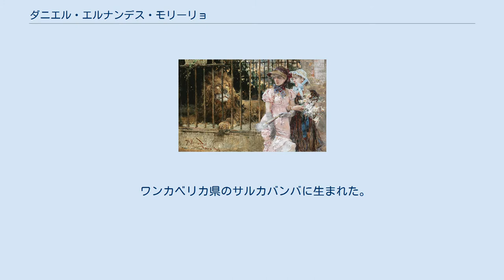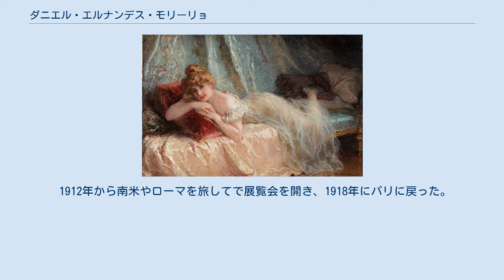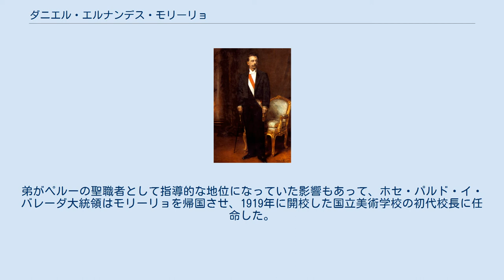ダニエル・エルナンデス・モリーリョ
ダニエル・エルナンデス・モリーリョ（Daniel Hernández Morillo、1856年8月1日 - 1932年10月23日）はペルーの画家である。
1919年にリマに設立されたペルーの国立美術学校(Escuela Nacional de Bellas Artes)の初代校長を務めた。
 ワンカベリカ県のサルカバンバに生まれた。
父親はスペイン人で母親はペルー人であった。
4歳で家族とリマに移り、15歳からイタリア出身の肖像画家、写真家のレオナルド・バルビエリ(Leonardo Barbieri:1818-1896)に学んだ。
バルビエリはゴールドラッシュ時のカリフォルニアで肖像画家、写真家として働いた人物である。
バルビエリがリマを去った後、モリーリョはバルビエリの美術教室を引き継いだ。
 1872年に描いた『ソクラテスの死』という作品が認められ、マヌエル・プラードが共和国大統領を務めていた政府から奨学金を得て、ヨーロッパに留学することになった。
1874年にペルーを出発した。
 パリに到着した後、1850年からヨーロッパで暮らすペルー人画家、イグナチオ・メリーノ(Ignacio Merino Muñoz:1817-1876)に会い、ローマで学ぶことを勧められそれに従った。
ローマには9年間滞在し、スペイン出身の画家、マリアノ・フォルトゥーニ(Mariano Fortuny、スペイン名:Marià Fortuny:1838–1874) らに学んだ。
1883年にパリに戻り、パリに住むスペイン語圏の芸術家のグループ、"Sociedad de Pintores Españoles"の会長に選ばれた。
フランス芸術家協会の会員になり、芸術家協会展（サロン・ド・パリ）に出展した。
 1912年から南米やローマを旅してで展覧会を開き、1918年にパリに戻った。
弟がペルーの聖職者として指導的な地位になっていた影響もあって、ホセ・パルド・イ・バレーダ大統領はモリーリョを帰国させ、1919年に開校した国立美術学校の初代校長に任命した。
モリーリョはこの仕事を没するまで続けた。